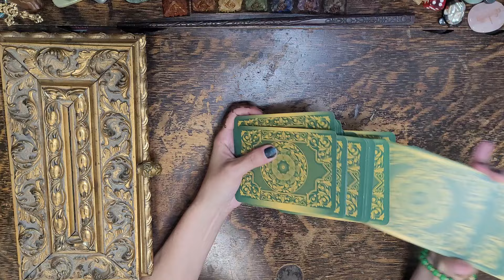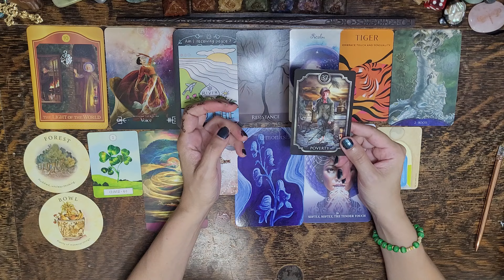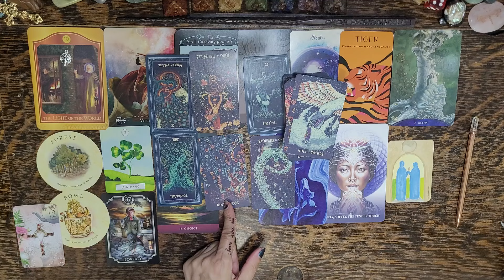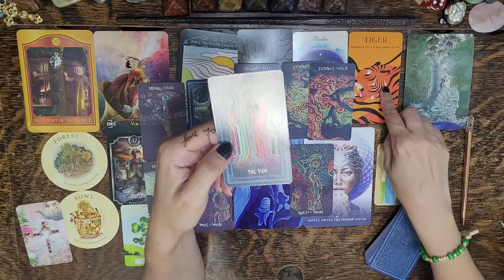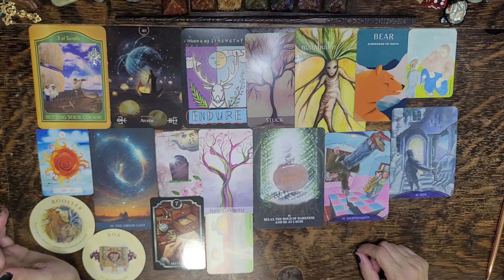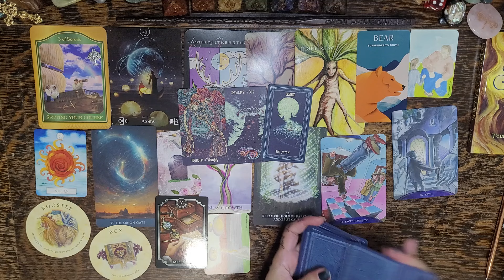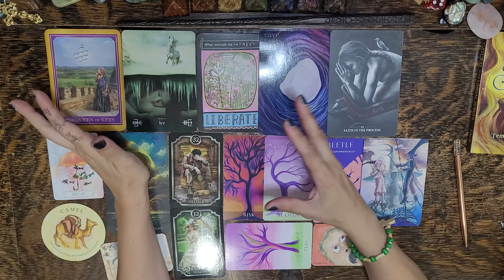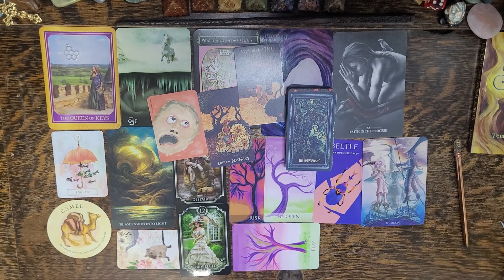You're About to be REWARDED by the UNIVERSE 🎁What is This Blessing? Pick a Card Intuitive Reading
This is a timeless intuitive pick a card Tarot & Oracle energy reading looking at a blessing you are about to receive. You are acknowledged & rewarded by the universe for a job well done!!!

🛎 Time Stamps 🛎
Intro - Pick your pile: 0:00 - 4:35

Pile 1🎁 CARD LAYOUT / INTUITION TUNING: 4:35
Pile 1🎁 MAIN READING: 14:00

Pile 2🎁 CARD LAYOUT / INTUITION TUNING: 43:13
Pile 2🎁 MAIN READING: 51:29

Pile 3🎁 CARD LAYOUT / INTUITION TUNING: 1:12:13
Pile 3🎁 MAIN READING: 1:19:26

👀About Me👀:
Lenda

I love.
I breathe.
I live.
I transform.
I create.
I ignite.
I heal.
I feel.
I understand.
I acknowledge.
I am eternally grateful.

- A.FAIRCHILD